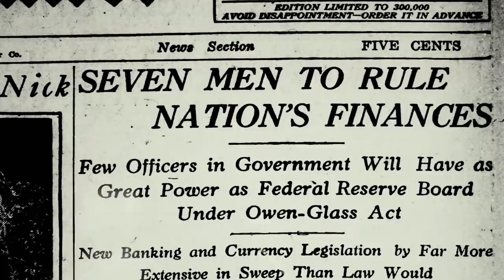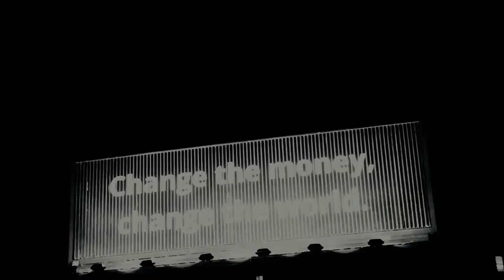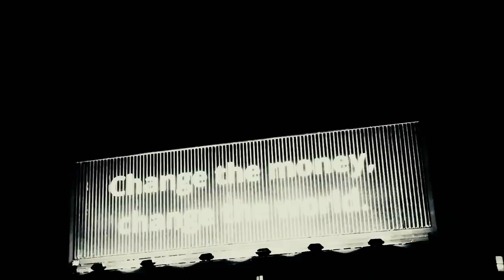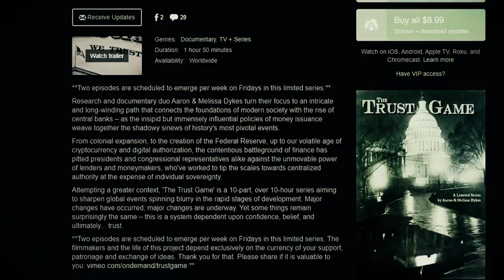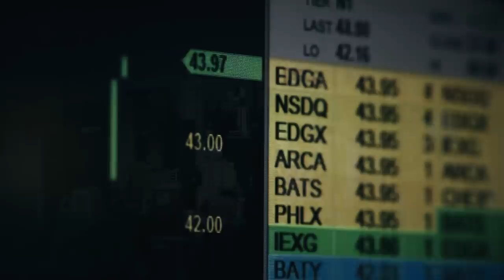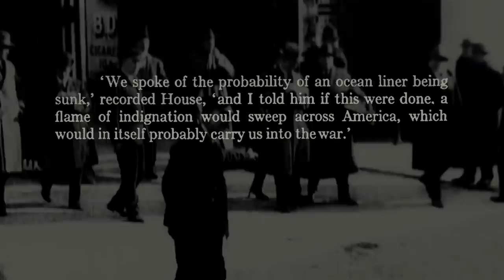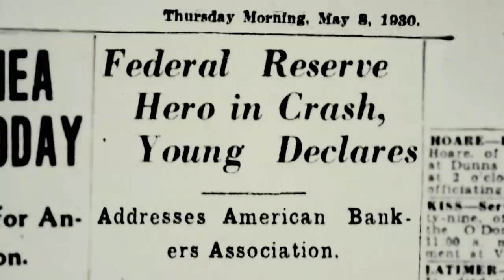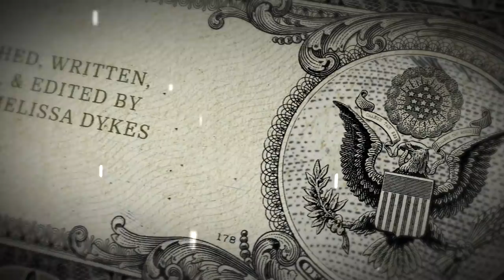TRAILER - 'The Trust Game' [A New Limited Series]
Research and documentary duo Aaron & Melissa Dykes turn their focus to an intricate and long-winding path that connects the foundations of modern society with the rise of central banks – as the insipid but immensely influential policies of money issuance weave together the shadowy sinews of history's most pivotal events.

From colonial expansion, to the creation of the Federal Reserve, up to our volatile age of cryptocurrency and digital authorization, the contentious battleground of finance has pitted presidents and congressional representatives alike against the unmovable power of lenders and moneymakers, who've worked to tip the scales towards centralized authority at the expense of individual sovereignty.

Attempting a greater context, 'The Trust Game' is a 10-part, over 10-hour series aiming to sharpen global events spinning blurry in the rapid stages of development. Major changes have occurred; major changes are underway. Yet some things remain surprisingly the same – this is a system dependent upon confidence, belief, and ultimately... trust.

**Two episodes are scheduled to emerge per week on Fridays in this limited series. The filmmakers and the life of this project depend exclusively on the currency of your support, patronage and exchange of ideas. Thank you for that. Please share if it is valuable to you